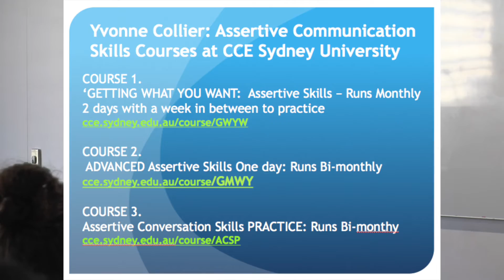Yvonne Collier 3 Assertive Skills Courses CCE Sydney University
Yvonne Collier CSP
Assertive Skills Expert
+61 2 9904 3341  M: 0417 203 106